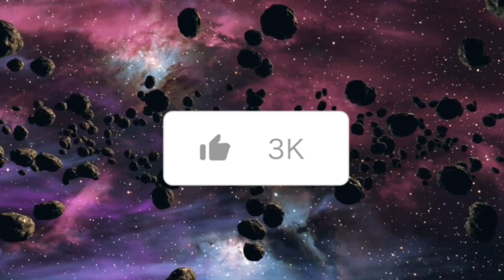LE PÈRE D’ILLAN PREND LA PAROLE SUITE À LA VIDÉO DE SON FILS ET MENACE ALIX D’UN PROCÈS 😱👨‍⚖️